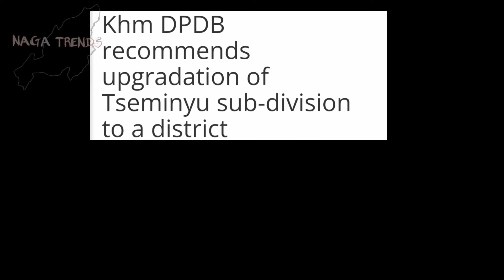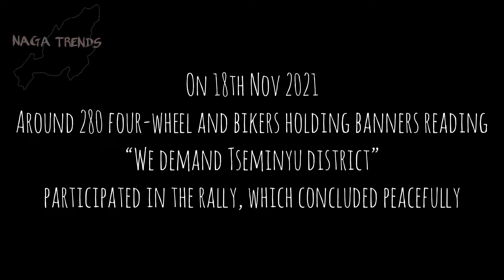WALKATHON FOR 𝙏𝙎𝙀𝙈𝙄𝙉𝙔𝙐 𝘿𝙄𝙎𝙏𝙍𝙄𝘾𝙏// BIKE RALLY // 56 KMS // WE SUPPORT FOR TSEMINYU DISTRICT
If you guys have any queries and suggestions please visit our Instagram

We selected a music from NCS (No copy right sounds)
sorry for inconvenience and bad music.